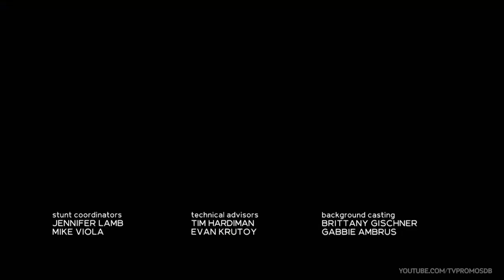Unidade de Vítimas Especiais Temp 23 Ep 18 trailer | Law and Order SVU 23x18 Promo Eighteen Predator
Law and Order SVU 23x18 Promo/Preview Eighteen Wheels A Predator
Law and Order SVU Season 23 Episode 18 Promo
Law and Order SVU 23x18 Promo Eighteen Wheels A Predator (HD)
Law and Order SVU S23E18 Promo

Unidade de Vítimas Especiais 23x18 trailer Eighteen Wheels A Predator
Unidade de Vítimas Especiais Temporada 23 Episódio 18 trailer
Unidade de Vítimas Especiais 23x18 Trailer Eighteen Wheels A Predator (HD)
Unidade de Vítimas Especiais S23E18 trailer